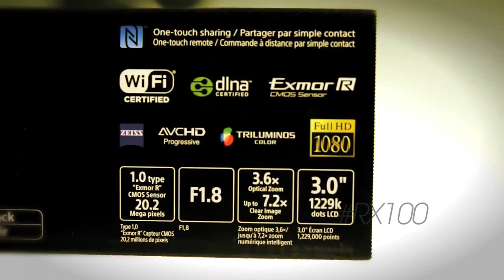Sony Cybershot RX100 II